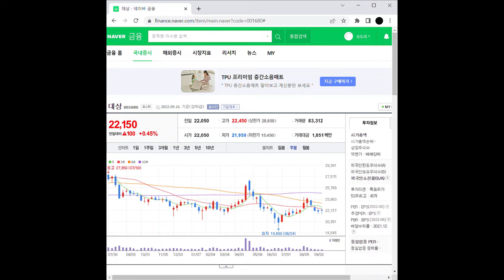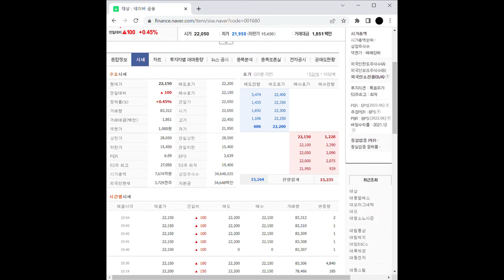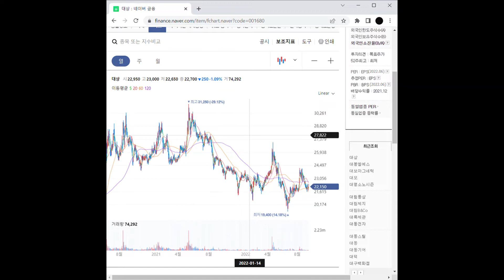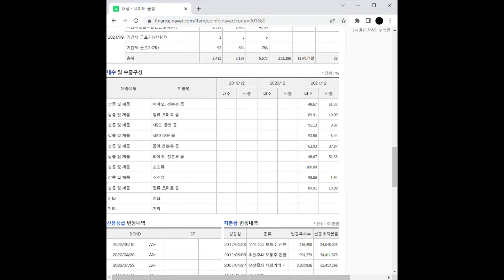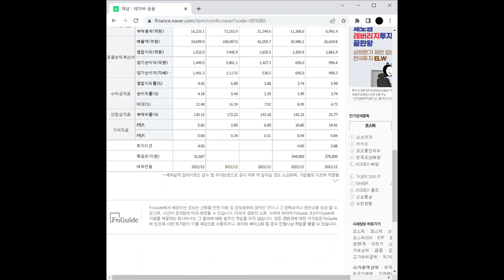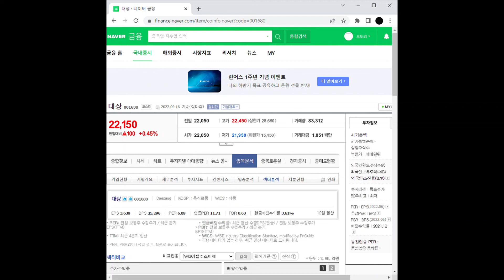식자재 관련주 대상 주가 전망 및 차트 분석